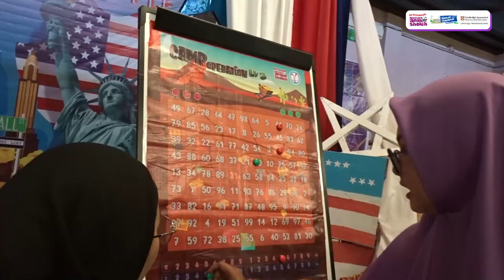Studi Lapangan Mahasiswa PGSD UNUSIDA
Alhamdulillah sebanyak 60 mahasiswa dari Universitas Nahdlatul Ulama Sidoarjo telah mengikuti studi lapangan tentang "Pendidikan Karakter" di SDI Kreatif Mutiara Anak Sholeh. Semoga dengan adanya studi lapangan ini, mahasiswa dapat memperoleh ilmu baru tidak hanya sekedar dari dalam kelas, tetapi juga membuka wawasan dengan melihat, mengamati, dan mengobservasi langsung bagaimana dunia pendidikan di lapangan dan seperti apa implementasi pendidikan karakter di dalamnya.